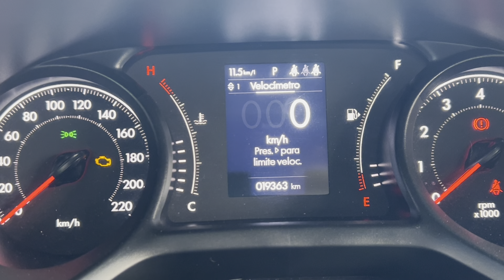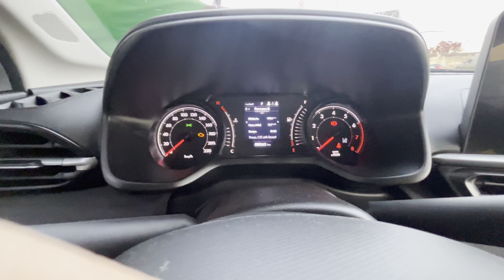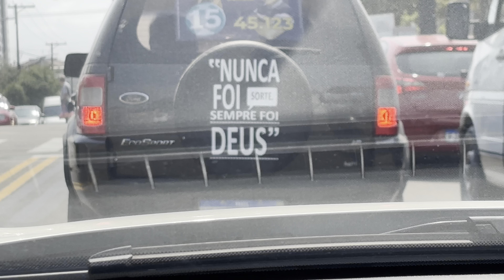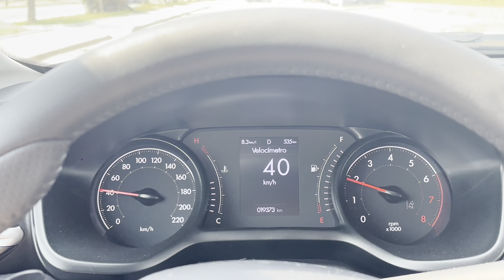Na Reta Final Fiat Fastback Audace T200 2023/2024 l Teste de Longa Duração